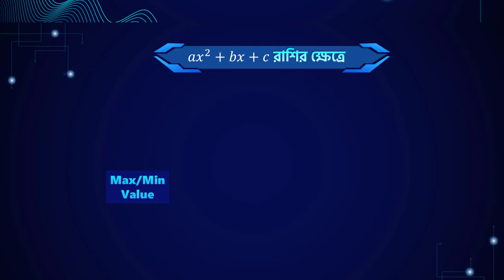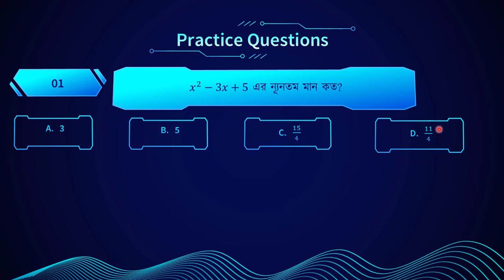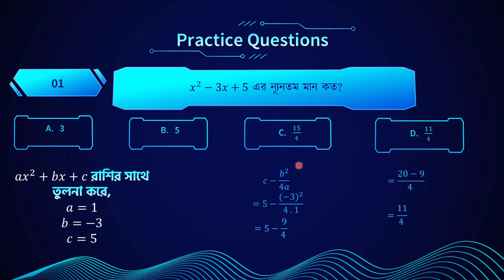University Admission বহুপদী ও বহুপদী সমীকরণ | Type 04 Part 01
১। এক নজরেই সম্পূর্ণ ক্যালকুলাস (অন্তরীকরণ + যোগজীকরণ) এর রিভিশন
২। পরীক্ষার আগে যা যা দেখে যাওয়া দরকার সবই পাবে এই বইটিতে
৩। গুরুত্বপূর্ণ সূত্রগুলো চিত্রের মাধ্যমে সহজ উপস্থাপন
৪। HSC বোর্ড পরীক্ষা এবং এডমিশন টেস্টে যেসব টপিক থেকে বেশি প্রশ্ন আসে, সেগুলোর প্রতি অতিরিক্ত গুরুত্ব দেওয়া হয়েছে
৫। অধ্যায়ভিত্তিক ১০ সেকেন্ডে এমসিকিউ সমাধানের হ্যাকস
৬। একাডেমিক + এডমিশনের জন্য সম্পূর্ণ বইয়ের ব্যাখ্যামূলক ভিডিও লেকচার
৭। পরীক্ষার প্রায়ই আসে এমন গুরুত্বপূর্ণ টপিকগুলোর স্টেপ বাই স্টেপ সাজেশন

অধ্যায়ঃ বহুপদী ও বহুপদী সমীকরণ Without Calculator

✔️ যেসব Admission Test এ  ক্যালকুলেটর ইউস করা যায়, সেগুলোর জন্য আলাদা ক্যালকুলেটর হ্যাকস পেয়ে যাবে আমাদের ইউটিউব চ্যানেলে।

Alvi Ahmed,
Founder, MathTronics
Math Instructor, 10 Minute School
Author, Calculus Interactive Map